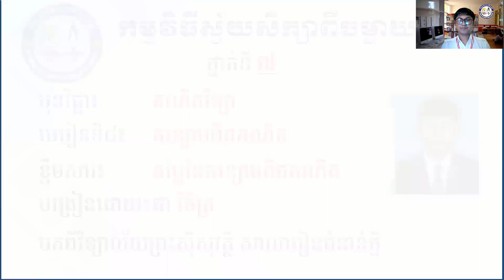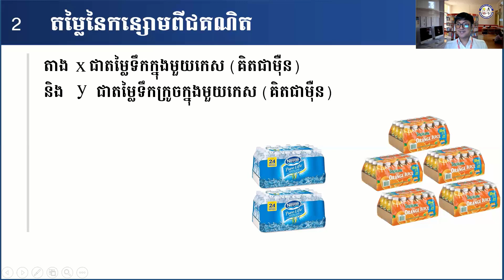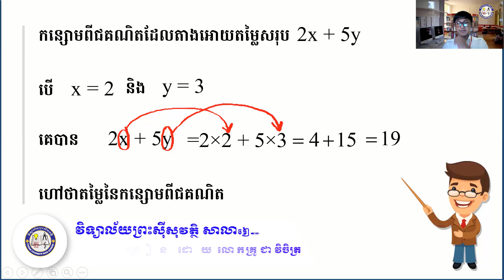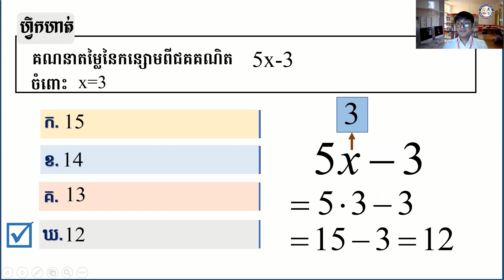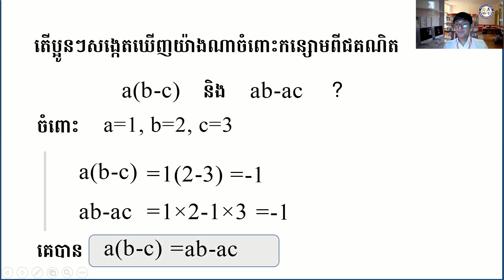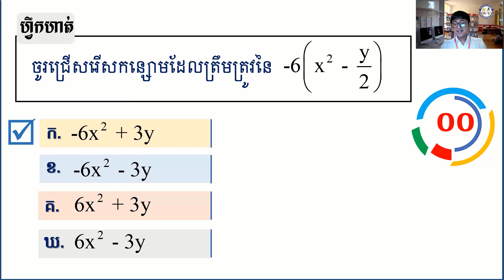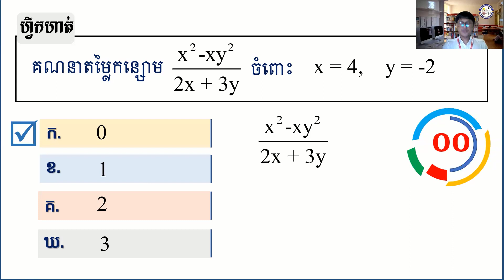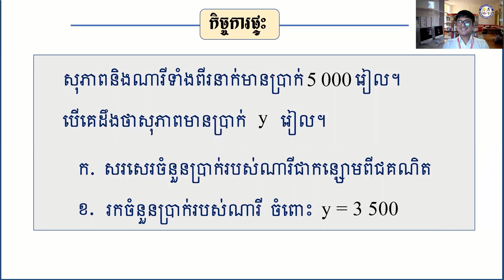2 K7MAEP23 គណិតវិទ្យា៖ ថ្នាក់ទី៧៖ មេរៀនទី​៨៖ កន្សោមពីជគណិត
មុខវិជ្ជា៖ គណិតវិទ្យា
ថ្នាក់ទី៖ ៧
មេរៀនទី​៨៖ កន្សោមពីជគណិត